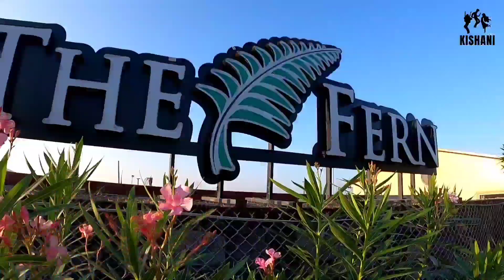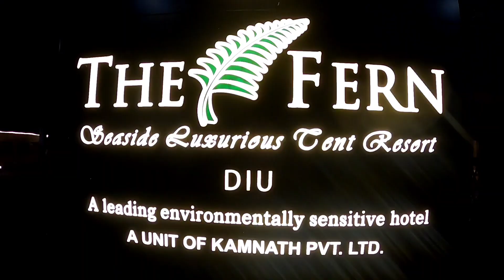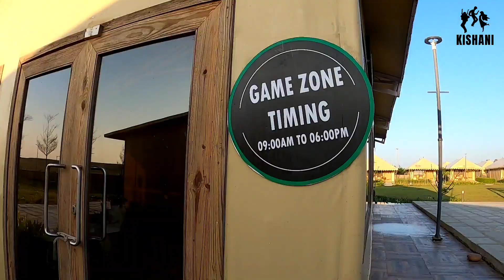The Fern Seaside Luxurious Tent Resort I DIU I Beach Resort I KISHANI VLOGS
The Fern Seaside Luxurious Tent Resort is located right on the scenic Nagoa Beach in Diu, Diu is essentially famous for its beaches, rich heritage, historical forts and natural greenery which are the major attractions for tourists who visit repeatedly year after year.
The resort offers 81 well-furnished luxury tents, offering garden, poolside, hills and sea views. We offer exceptional amenities, vegetarian & non-vegetarian cuisines in our restaurant, Spa therapy and so much more! The Fern Seaside Luxurious Tent Resort, Diu is an ideal destination for beach holiday breaks.

Welcome to KISHANI VLOGS -  Its a Travel Vlog channel founded by Kirit Kumar. We'll take you on a journey through some of the most beautiful hotels & resorts also an exotic location & Sharing Our family life. KISHANI VLOGS is the travel video blogging channel which mainly focuses on promoting Hotels & Resorts all over the world. KISHANI is the name of 3 members of one family who celebrate the life of happiness & feel the beauties around the world.
The purpose of this channel is to explore the beauties around & helping people to know in better way by sharing our own experiences.